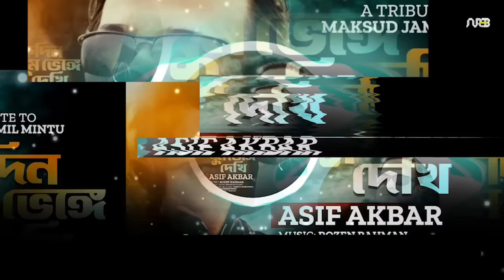Ek Din Ghum Bhenge Dekhi | Asif Akbar | Maksud Jamil Mintu | Sheikh Ishtiaque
Embark on a nostalgic journey as Asif Akbar pays tribute to the timeless classic "Ek Din Ghum Bhenge Dekhi," originally composed by the legendary Maksud Jamil Mintu and sung by Sheikh Ishtiaque (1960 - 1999). With his soulful rendition, Asif Akbar breathes new life into this iconic Bangladeshi song. Accompanied by the mesmerizing music rearrangement by Rosen Rahman, this cover captures the essence of Mintu's masterpiece. Don't miss the lyric video, crafted by Yamin Elan & E-Music, as it beautifully complements the haunting melody of this beloved track.

A Tribute to Maksud Jamil Mintu
Song: Ek Din Ghum Bhenge Dekhi | একদিন ঘুম ভেঙ্গে দেখি
Singer: Asif Akbar

Original songs credits:
Original singer: Sheikh Ishtiaque
Composition and Music: Maksud Jamil Mintu
Lyric: Liton Adhikary Rintu

Lyric video made by @YaminElanOfficial & E-Music
Edited by Shuvro